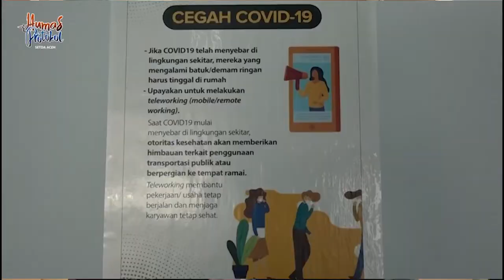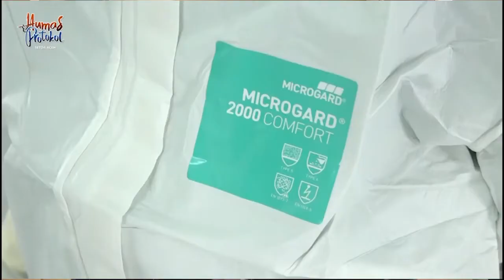Selamat Hari Jadi IDI ke-70